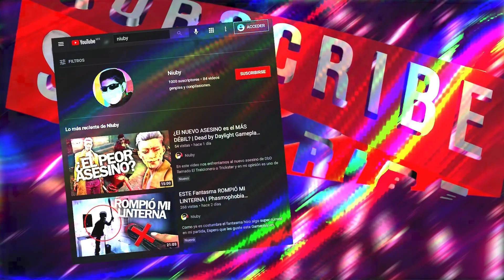SOLO DEJO LA CASA SI EL FANTASMA SE MANIFIESTA